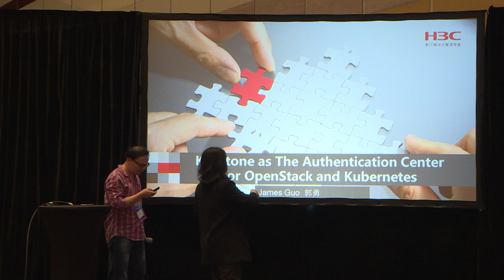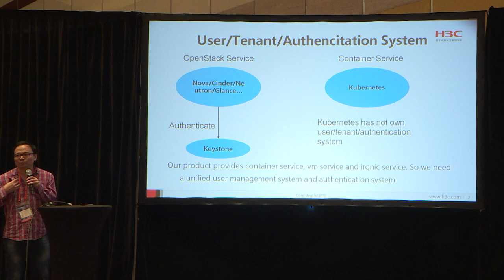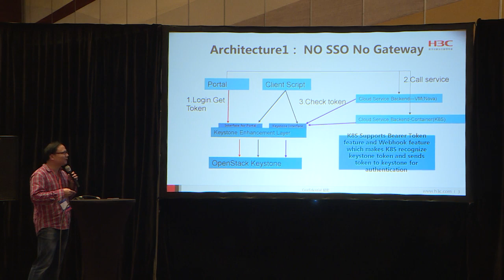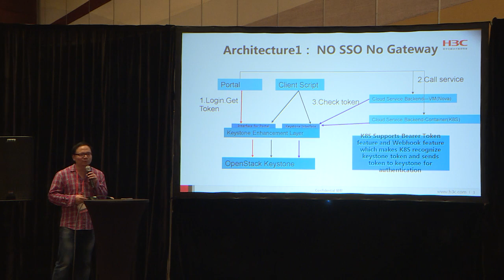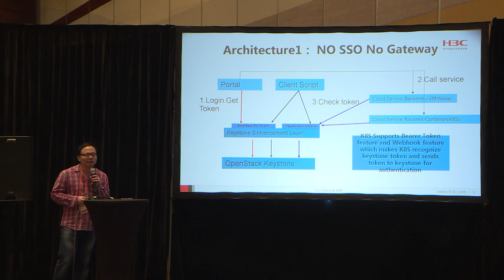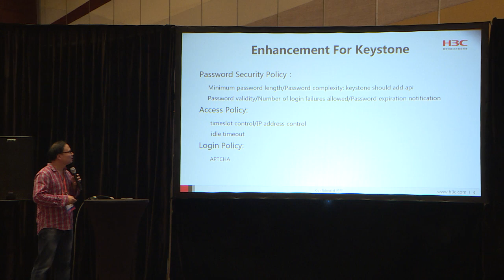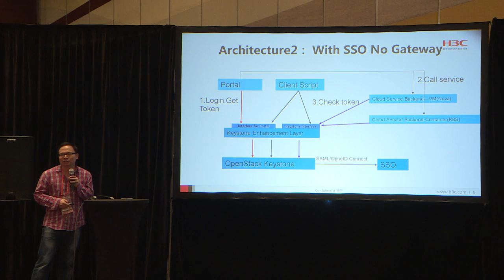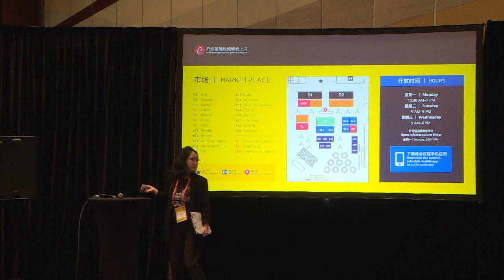Keystone as The Authentication Center for OpenStack and Kubernetes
With the rise of container services, cloud platforms only provide virtual machine services and bare metal services can not meet the needs of customers. Customers need to be able to consume virtual machine resources, bare mental resources and container resources. At this time, they need a unified user management system and authentication system. OpenStack and Kubernetes use the system to authenticate. After careful selection and evaluation, we choose keystone as the user management service and authentication service. At the same time, some improvements have been made to Keystone, such as configuring password policy and restricting users'multiple logins.

- Introduction to Keystone
- User Management and authentication architecture for K8S & OpenStack
- Keystone enhancement
- Integrated with third parties